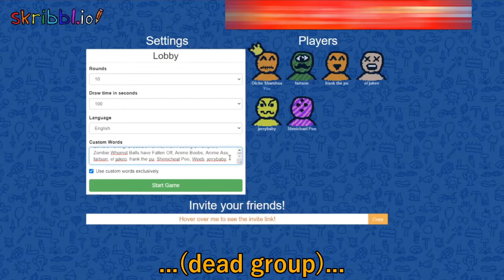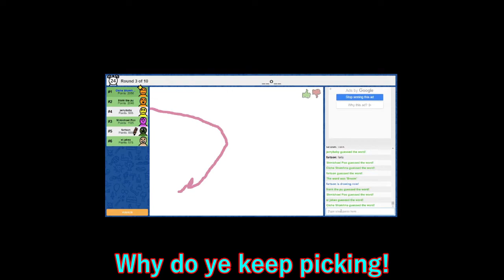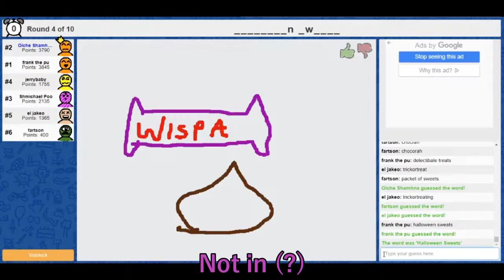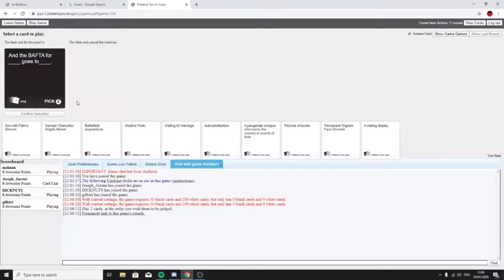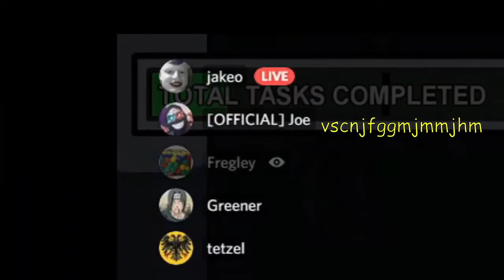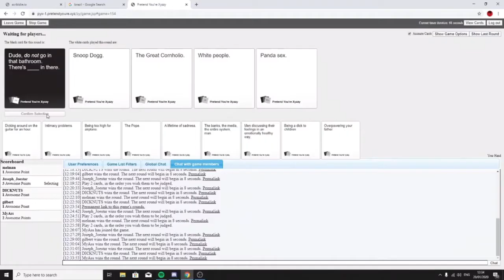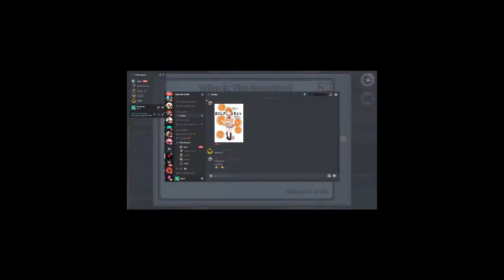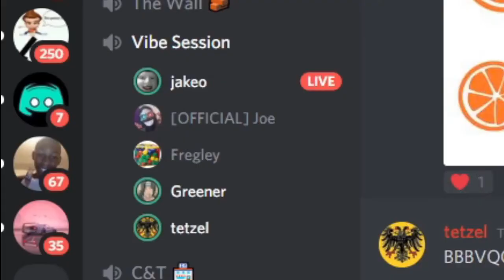THE LAST HALLOWEEN SPECIAL!!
This is two different videos I've wanted to make for a while but I needed to wait until now to make. The other half of the video was meant to be saved as a Bad Rep montage when it hit the eight minute mark but I ended up using it here since, as of right now, Bad Rep is no longer a thing.

Yeah, kinda sad I know. This all happened when I wasn't their so I don't know what happened fully, all I can say is that all of the videos on the Bad Rep channel are GONE! Yeah, crazy right?

Anyway, the last thing I have to say is RIP to the channel Bad Rep, but hey! At least I'm still friends with the lads so they may appear in other videos in the future!

✱ Featured: Bad Rep's Halloween Special 2020 (with Bonus homage footage to the death of Bad Rep)